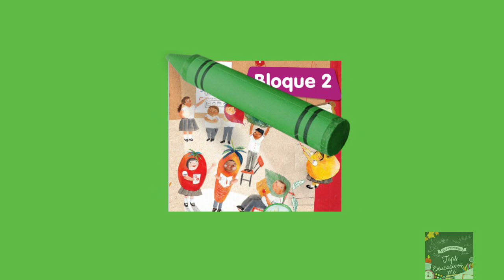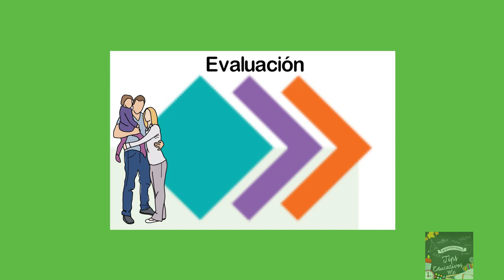LENGUA MATERNA 1° GRADO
Hola, hola, amigos de Tips educativos mx, listos para un nuevo vídeo? muy bien. Te presentamos el libro de texto lengua materna español, con esta animación ayudaras a los pequeños de primer grado así como a sus padres a conocer el libro de texto que lo acompañara durante todo un ciclo escolar.